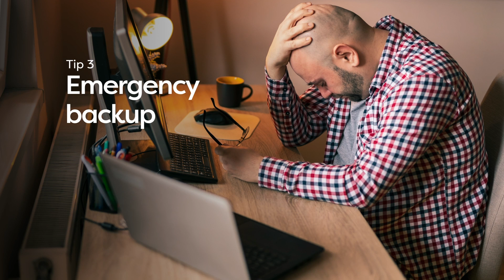How Many Credit Cards Should You Have?